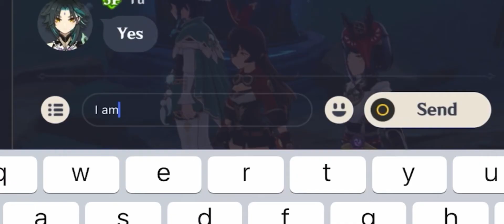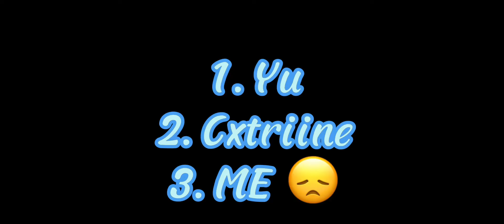A waverider ride (start at 2:20 if u wanna skip)